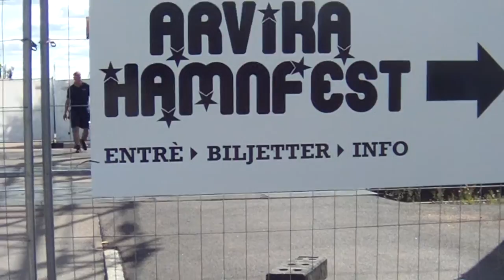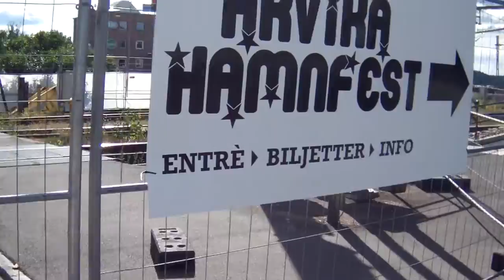Samson,s "Ide"Att Stänga! "Järnvegs-Övergången" till: Hamnfestivalen!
Tyvär, fick jag inte med: Ansikten till alla på denna Film, då jag glömde att "Soma" ned Kamra! Ursäkt,det får inte skje mera gånger! samson.